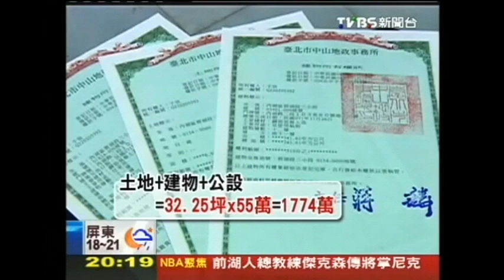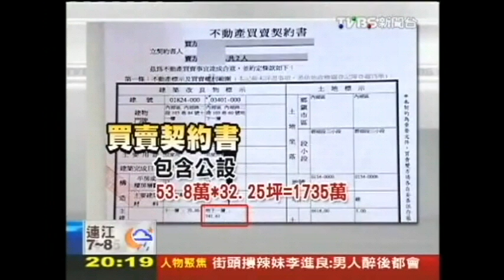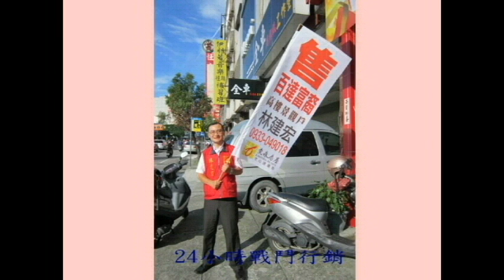〔TVBS新聞〕房仲算錯坪數 屋主吃虧/歡迎委託東森房屋林建宏0933-049018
東森房屋林建宏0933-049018中華/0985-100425亞太

個人服務四大特色：
一、行情評估最可靠
詳細調查一定時間內、同一區域內、屋況條件相類似之物件，提供其「開價行情」與「成交行情」參考，並說明「成交時間」與「訊息來源」，絕不虛擬造假！

二、專業服務最周到
多一項服務，多一層關係，多一重保障！
整合周邊服務項目：室內裝潢、窗簾設計、家具工廠、搬家公司、水電修繕、不動產稅務規劃、產險或房貸壽險規劃...

三、創意行銷最有效
首創全台「LED行動廣告機車」，自錄製物件介紹廣告，為您街頭駐點播送，24小時戰鬥行銷，大街小巷為您尋找客戶，I智慧經紀人時時刻刻都在為您行銷。自行繪製「平面格局圖」及「3D立體格局圖」，讓網路行銷更有效益。

四、交易安全最重要
詳細的產權調查資料，主動告知物件的優缺點、屋主售屋動機及背景，不讓您買到凶宅、漏水屋、海砂屋。完整的過戶流程控管，讓買賣方避免後續糾紛。